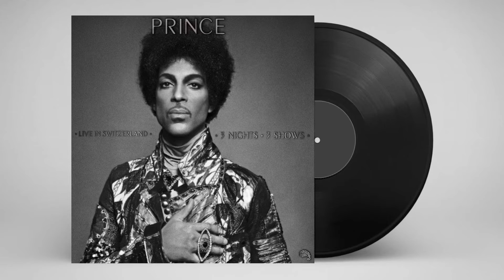Prince - She’s Always In My Hair (Live At The Montreux Jazz Festival, 2013) [AUDIO]